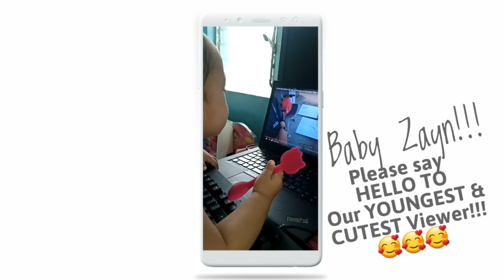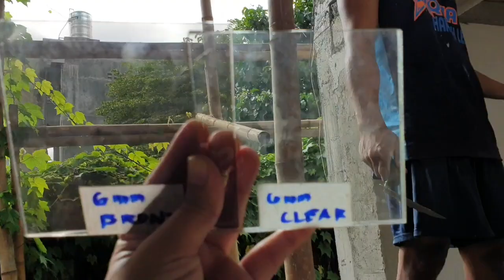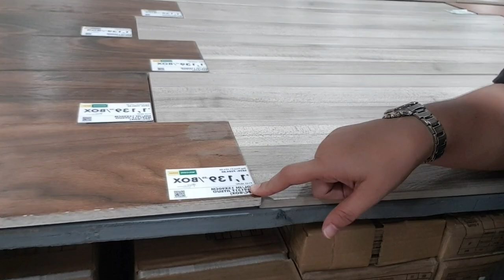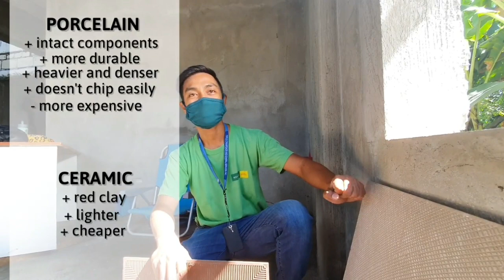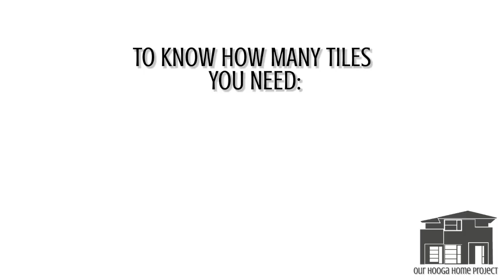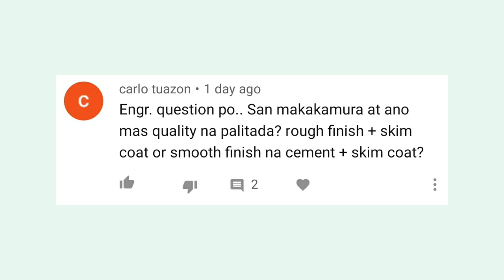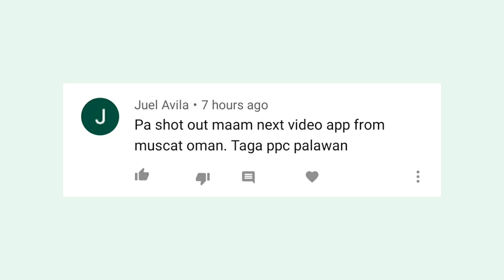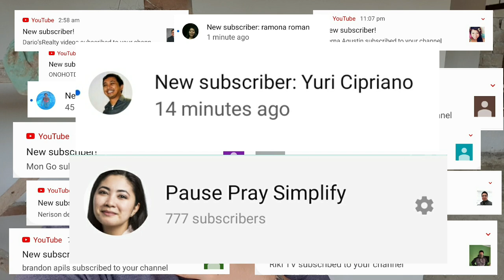HOUSE BUILDING PHILIPPINES | Wk 23 How to CHOOSE FLOOR Tiles + Window Installation | Retired OFW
APOLOGIES TO OUR ENGLISH-SPEAKING VIEWERS. WILL PUT ENGLISH SUBTITLES ON WEDNESDAY 10/14.

HOW TO CHOOSE FLOOR TILES + WINDOW INSTALLATION || Choosing which floor tile to use for your house is a difficult decision to make. It took us weeks to finally decide whether we would get wood-look tiles or get the 60cmx60cm square tiles.

In this video, we gave you a breakdown on the difference between wood-look tiles (tiles that look like wood) and the 60cmx60xm square tile. We discussed the price, coverage, general look, installation, and generally which one is better.

We also got one sample window installed from Jezreel. We'll get him on video next week to give you guys more details.

And of course, before I end I would like to THANK YOU ALL for joining us in our Home Build Journey! 😊😊😊 Praise God for our growth! #777 Let's grow pa more! :)

Matamang salamat mga tangay!

XO,
JaBet

➡️ Follow our journey!!! :) Weekly Video Updates go live every MONDAY/TUESDAY.